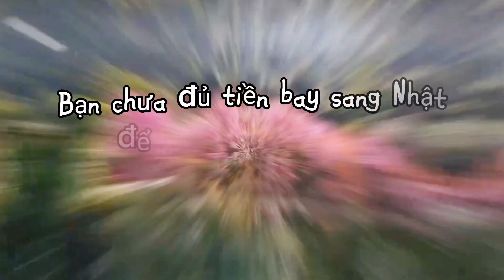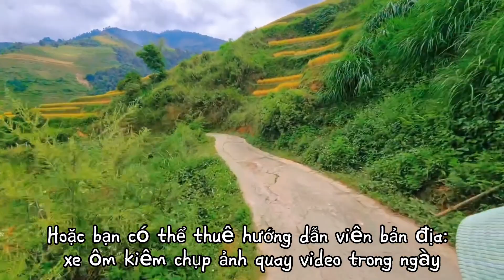Trải nghiệm mùa hoa tớ dày ở Mù Cang Chải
MÙA HOA TỚ DÀY MÙ CANG CHẢI 2024
1. Thời gian hoa nở đẹp nhất
- Từ 10/12/2023- 15/01/2024
Tuần cuối hoa đã bắt đầu tàn và rụng dần.
- Bạn có thể đi xe đêm, chơi tại Mù trong ngày và 20h bắt xe về lại Hà Nội hoặc lựa chọn lịch trình 2 ngày 1 đêm cho thư thả thời gian.
2. Xe lên Mù Cang Chải
- Xe Hưng Thành- Hà Trang
3. HDV bản địa
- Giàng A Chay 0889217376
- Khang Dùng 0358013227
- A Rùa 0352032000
4. Giá cả:
- Vé vào Háng Gàng: 30k
- Vé vào La Pán Tẩn: 10k
- Tourguider bản địa: 600k-700k/ngày (xe ôm kiêm chụp ảnh, quay video bằng điện thoại; flycam tầm 1000k-1200k/ngày)
5. Các điểm vui chơi khác tại Mù:
- Rừng trúc xã Mồ Dề
- Sống lưng khủng long
- Đập nước trên đường xuống bản Lao Chải.